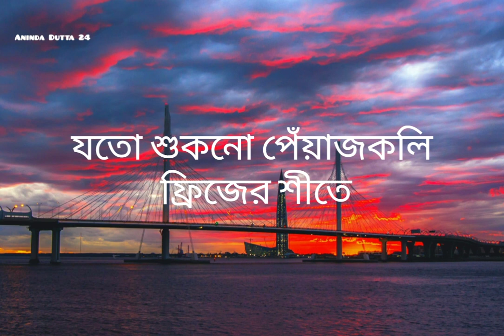আমাকে আমার মতো থাকতে দাও।Amake Amar Moto Thakte Dao । By Anupam Roy । Lyrics । ( Soft Bangla song) ।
আমাকে আমার মতো থাকতে দাও। Amake Amar Moto Thakte Dao ।By Anupam Roy ।Lyrics ।(Bangla Song)।

Song   :Amake Amar Moto Thakte Dao
Movie : Autograph (2010)
Singer : Anupam Roy
Lyrics  :Anupam Roy
Directed by : Srijit Mukherji
Produced by : Shree Venkatesh Films

⛔ None of these image, music and video clips were created by me.